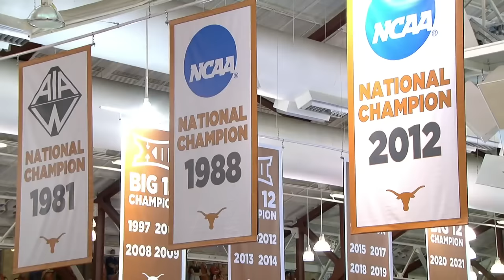Texas vs. Ohio State: 2022 NCAA volleyball regional finals | FULL REPLAY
The winner clinched a trip to Omaha for the national semifinals.